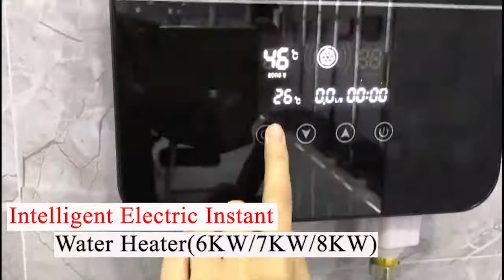zax80 Infrared Induction Electric Instant Tankless Water Heater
New Design high power Infrared Ray Sensor induction electric water heater for bath and hand wash